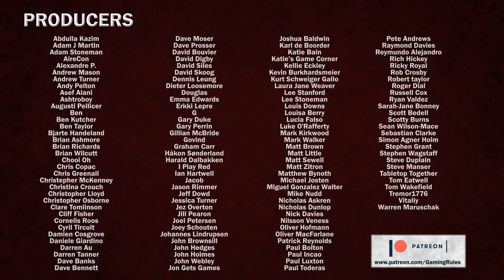Magnastorm - A Gaming Rules! Review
In this video, I'm going to give you a quick and dirty review of Magnastorm, designed by Bauldric & Friends and published by Feuerland Speil